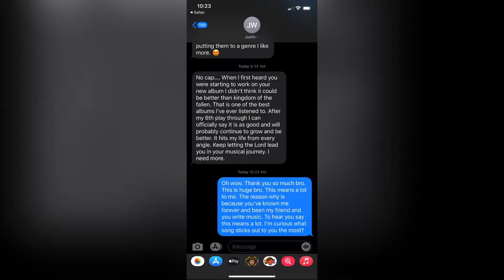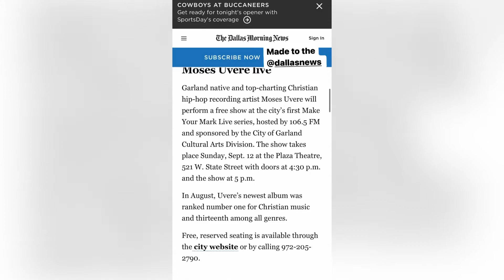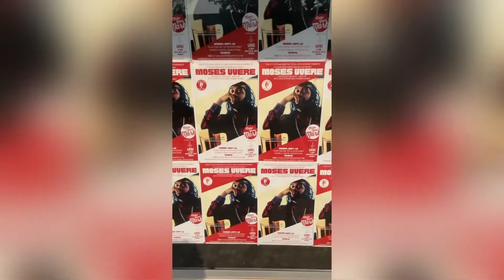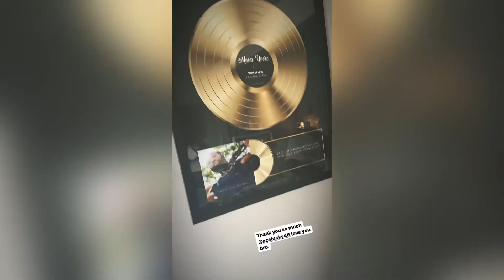Season 2 - Episode 1 Life and Times of Moses Uvere - 10 month Recap - Mo where you been?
Hey fam! Guess what? I’m back with season 2 episode 1 with the life and times of Moses Uvere.

So much happened in the last 10 months. Let me tell you. I’m in a brand new season. We just planted a church, my album went #1 iTunes and we made so many family memories.

We coming back every Monday! See y’all soon!